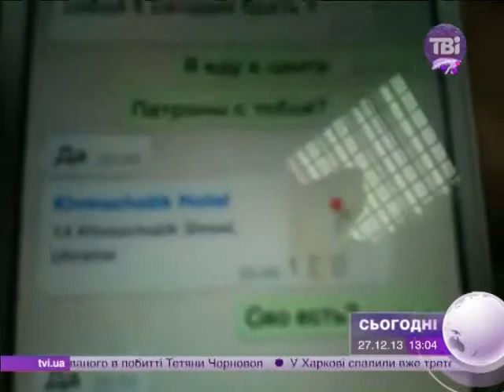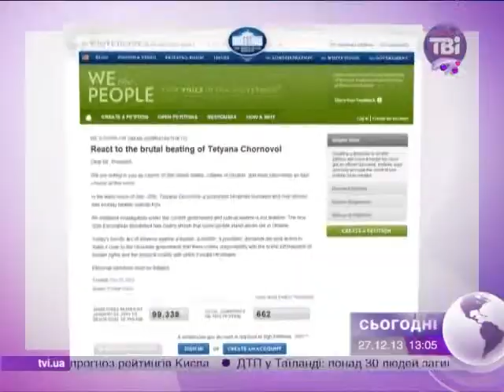Сьогодні о 13:00 від 27.12.2013